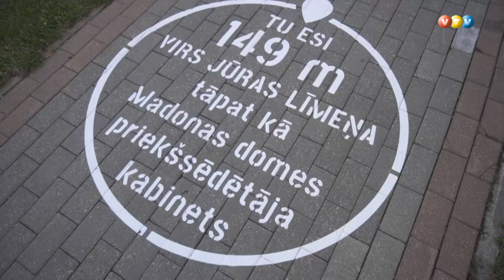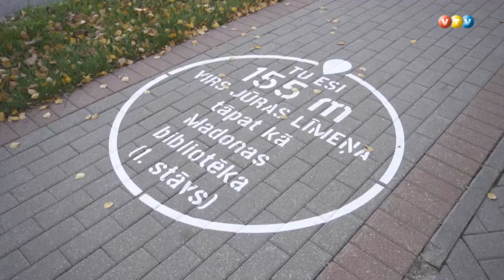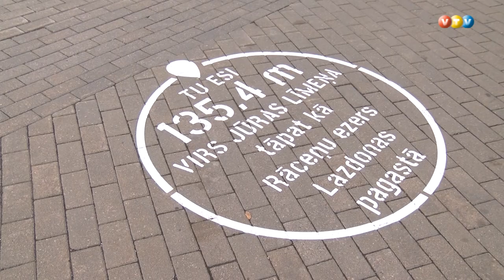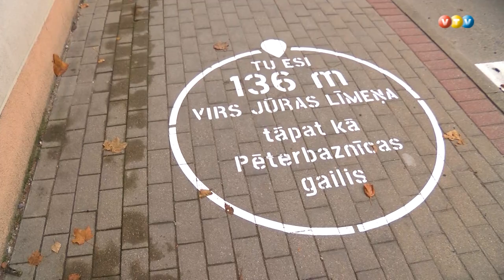Madonā izveido augstuma atzīmes